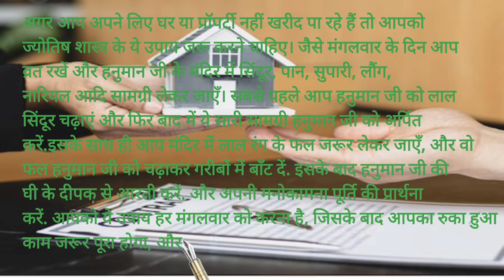घर या प्रॉपर्टी खरीदने के लिए करें ये उपाय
video
Anant Chaturdashi 2024
ज्योतिष शास्त्र
कलाई पर बाँधें सूत्र
Anant Chaturdashi Upay
Ganesh Visarjan
भगवान विष्णु
सत्यनारायण भगवान
Satyanarayan Puja
videos
Youtube video
How to solve vastu problem
vastu tips for money
vastu tips
vastu shastra for daily life
how to improve luck astrology
vastu items to keep at home
vastu for success
astro remedies for success in life
vastu tips to remove negative energy from home
most power ful number in numerology
lal kitab vastu remedies
ज्योतिष शास्त्र
हनुमान जी
जमीन खरीदने के लिए क्या उपाय करना चाहिए?
घर खरीदने के लिए क्या करना चाहिए?
घर में सुख संपत्ति के लिए क्या करना चाहिए?
प्रॉपर्टी खरीदते समय क्या ध्यान रखें?
vastu shastra for life
Vastu Tips
वास्तु टिप्स
vastu tips
मनचाही जमीन खरीदने के उपाय
अपना घर खरीदने के उपाय
जल्दी घर बनाने के उपाय
प्लॉट खरीदने के उपाय
अपना घर बनाने का मंत्र
भाग्योदय के अचूक उपाय
Vastu Shastra
वास्तु शास्त्र
मनचाही सफलता पाने के उपाय
भूमि प्राप्ति के लिए मंत्र
जमीन खरीदने का योग
जमीन अपने नाम करने के उपाय
मकान बनाने के योग
खुद का घर होने की दुआ
lakshmi aarti
bhakti songs
om jai lakshmi mata
Maa Lakshmi
माँ लक्ष्मी
vastu remedies
vastu dosh
Vastu of South
मनी वास्तु टिप्स
Vastu Tips
जमीन खरीदने के लिए क्या उपाय करें
मनचाही जमीन खरीदने के लिए क्या उपाय करे
प्लॉट मकान या प्रॉपर्टी खरीदने का अचूक उपाय
नया घर खरीदने के उपाय
जमीन बेचने के लिए क्या उपाय करें
नए मकान घर में करने के लिए उपाय
प्रॉपर्टी को बेचने के उपाय
शीघ्र प्रॉपर्टी बेेेेचने के उपाय
घर के लिए लाल किताब के उपाय
जमीन खरीदने के उपाय
तो करें ये उपाय
प्रॉपर्टी खरीदने एवं बेचने में
बना बनाया घर खरीदने का योग